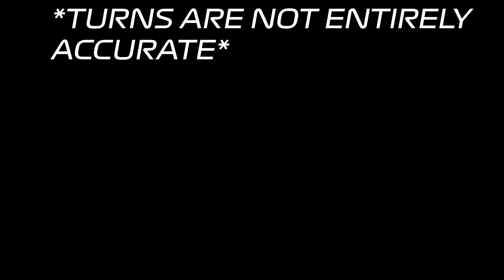GT vs FORMULA at Belle Isle - COMPARISON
Welcome to a new video on Assetto Corsa! Today we will be comparing the Porsche 911 GT3 Cup (992) and the Dallara F317. Hope you enjoy!